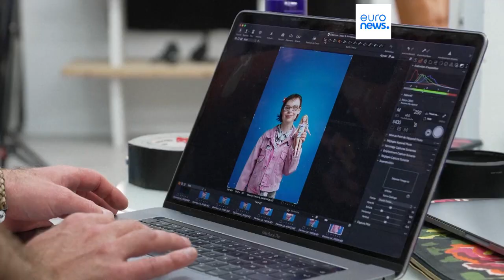В продажу поступила кукла Барби "с синдромом Дауна"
Увидеть себя и других в Барби